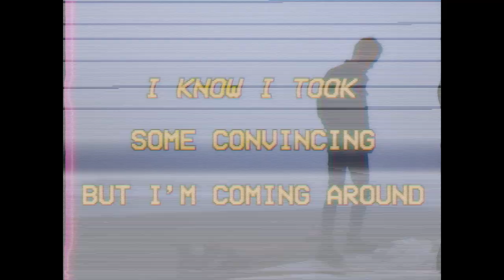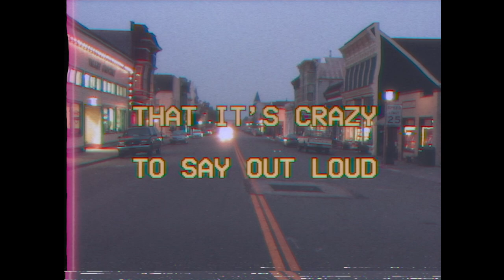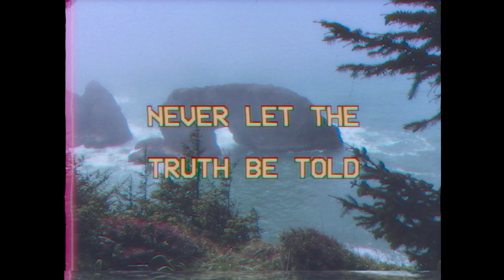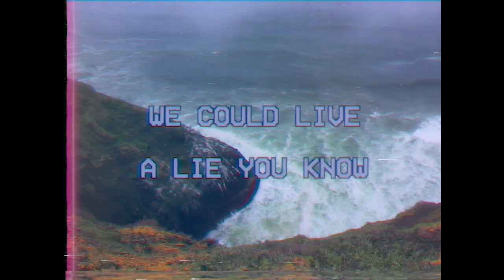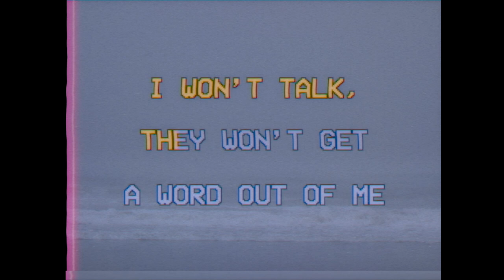Juan Alban - City That Sleeps (Official Lyric Video)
Visit Resentments Central (population me) to the dulcet tones of 'City That Sleeps'. Taken from the forthcoming album 'Resentments Central' (Out April 29 via MGM Distribution). Clip by Heath McCurdy.